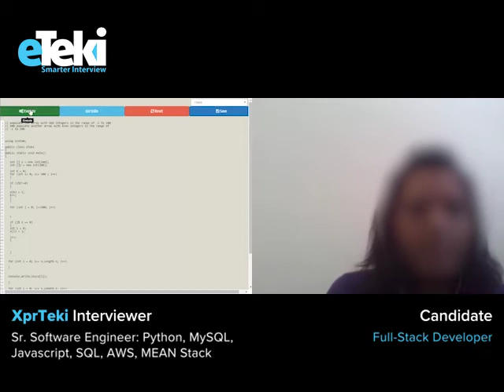eTeki Interview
eTeki delivers ‘tech outs’ tailored to your hiring objectives by leveraging a state-of-the-art technical interview platform. The platform includes screening customization options, flexible scheduling tools, two-way video recording, and a collaborative work sample environment.

Our expertTeki interviewers consists of thousands of techies employed within virtually every IT specialization today’s tech-driven, global marketplace relies on. These eTeki team members with relevant field experience in your hottest roles are eager to work on your interviewing assignment.

Along the way, hiring companies can expect to improve quality of hiring, decrease time-to-hire, lessen bias, project a technically sophisticated brand, and respond quicker to candidates on next round decisions. Through our consultative approach, we’ll optimize your technical screening round and boost Return on Interview for all stakeholders in the process.